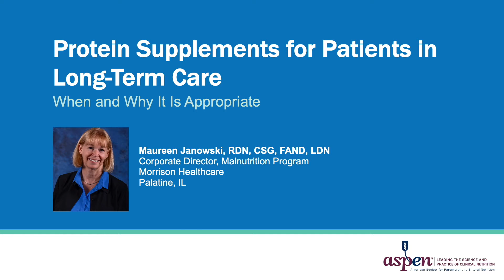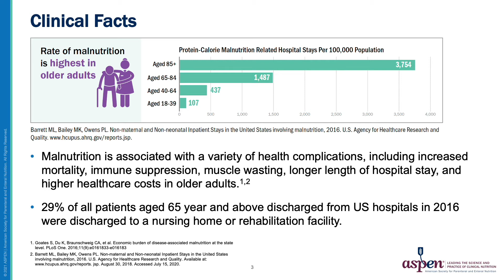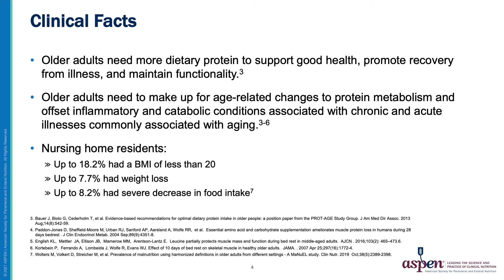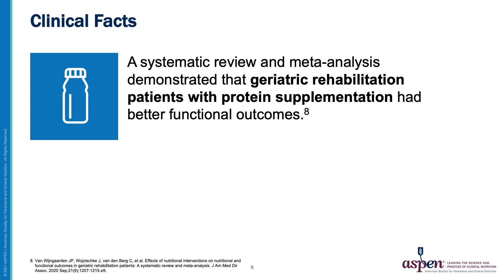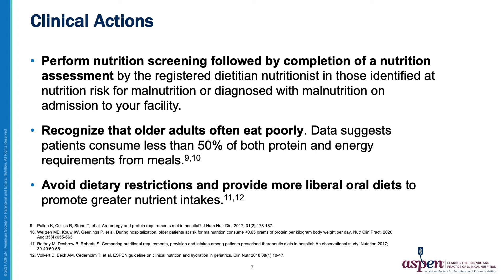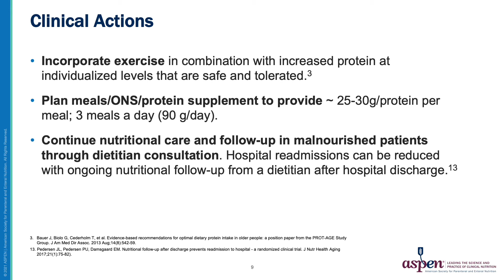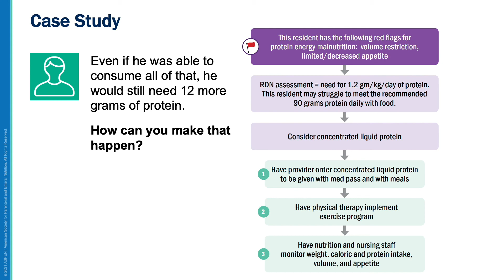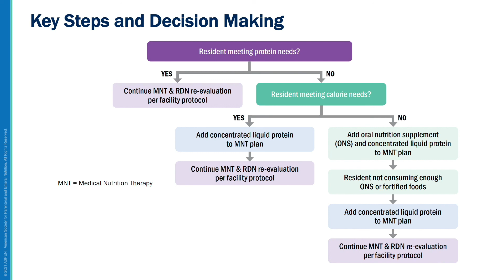Protein Supplements for Patients in Long-Term Care: When and Why it is Appropriate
This video will help clinicians in a long-term care setting identify situations where concentrated liquid protein is appropriate for consideration as part of medical nutrition support therapy and how to implement.